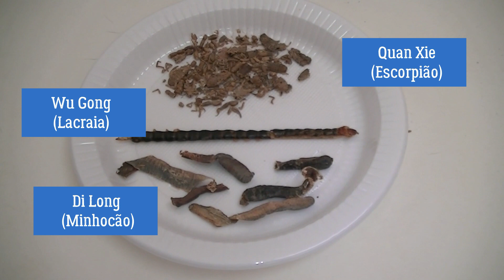VENTO DO FÍGADO - 3 Substâncias Animais Poderosas!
✅  Quer fazer um Tratamento comigo👇🏽

➡️.  TEMA DA AULA:

O Vento do Fígado é um dos padrões de Desarmonia mais desafiadores da medicina chinesa. Ao longo da história da medicina tradicional chinesa, grandes médicos sempre estiveram em busca de novas substâncias que pudessem tratar esta síndrome de difícil manejo na prática clínica.
Algumas substâncias medicinais de origem animal se destacaram neste cenário e até hoje são utilizadas na China como remédios de primeira grandeza contra as doenças do Vento que incluem: Bruxismo, Paralisia Facial, Nevralgia do Trigêmio, Sequelas de AVE, Espasmos de Diversas Naturezas, Tremores...
Vale a pena conhecer a fundo estas substâncias e suas alternativas vegetais. Venha estudar comigo! Eu tenho um curso incrível sobre Fitoterapia Chinesa e Brasileira!

Um abração!

Professor Fernando Braga